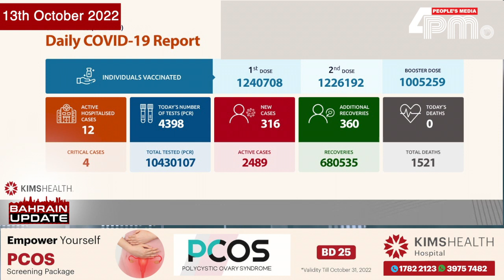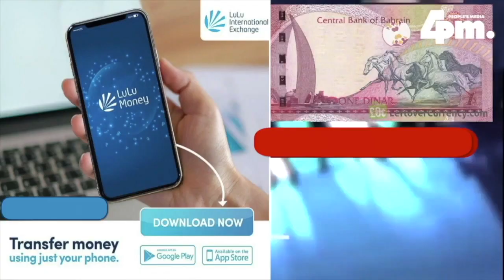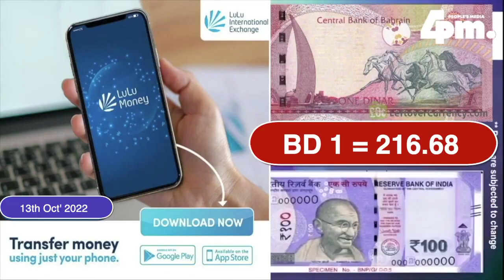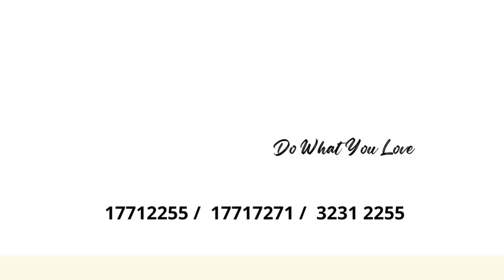4PM BAHRAIN UPDATE 13th Oct 2022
2022 ഒക്ടോബർ 13,  ഇന്നത്തെ ബഹ്‌റൈൻ വൃത്താന്തങ്ങൾ സമഗ്രമായി അറിയാൻ ഫോർ പിഎം ന്യൂസ്‌ ബഹ്‌റൈൻ അപ്ഡേറ്റ്.